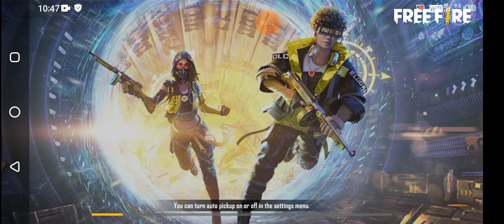girl me sath masti and BOYAAH